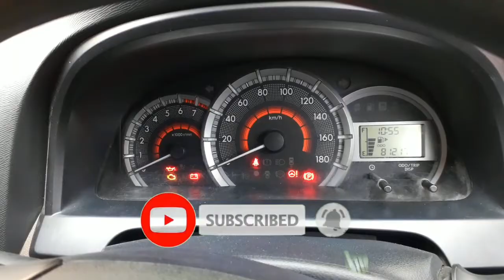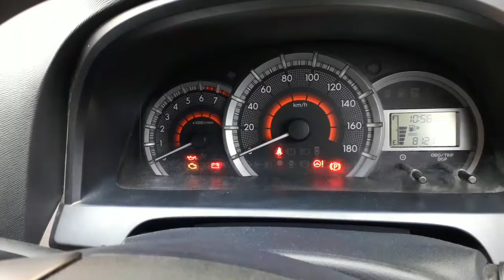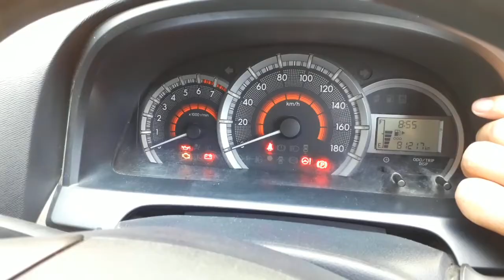Cara Mengatur Jam Avanza/Xenia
halo semuanya salam sejahtera dan sehat selalu smuanya..
di video kali ini saya ingin share cara mengatur jam di mobil avanza/xenia, buat teman2 yang belum tau .. cara nya gampang banget , simak aj videonya..

salam otomotif..